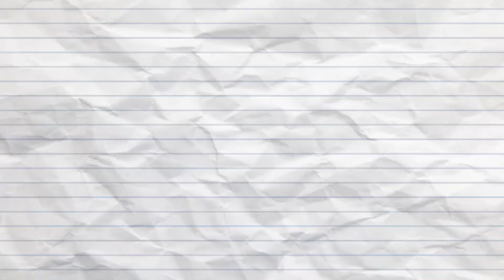Umakyat kami ng bundok # Sandy Cove Trail at naligo ng Dagat .British Columbia